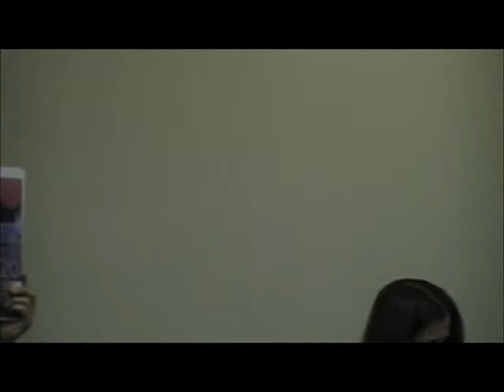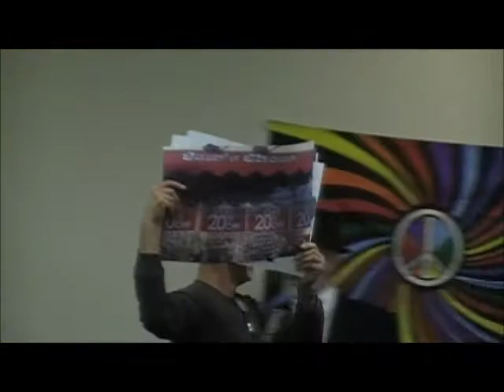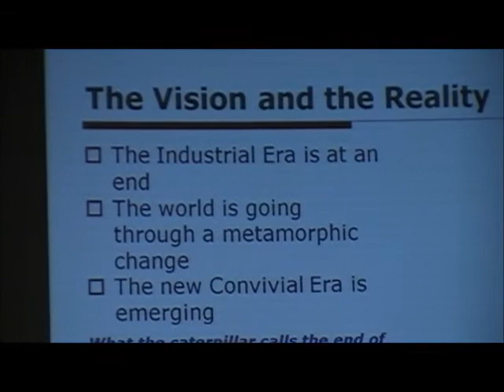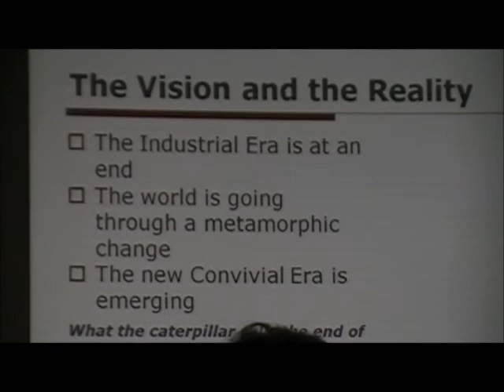Activist San Diego Skit?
Tom Greco Evening on our Economy